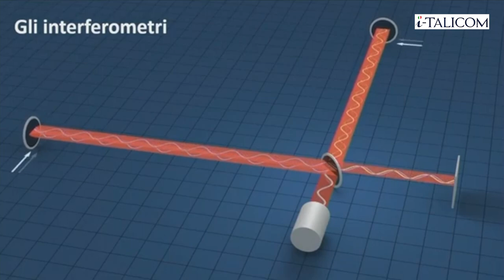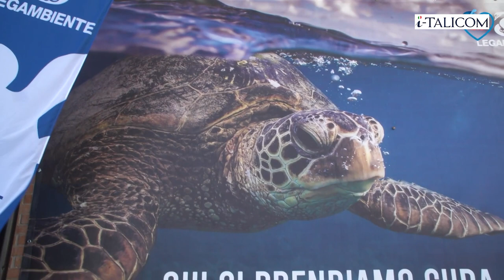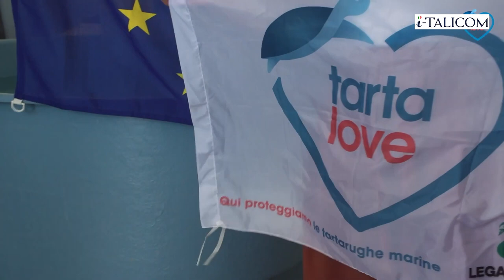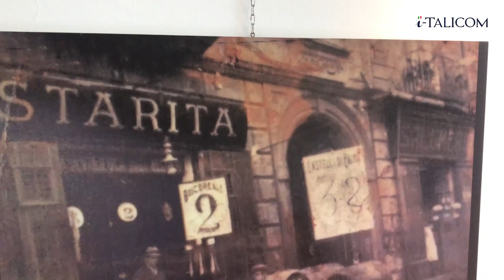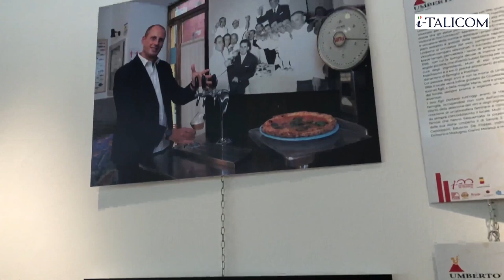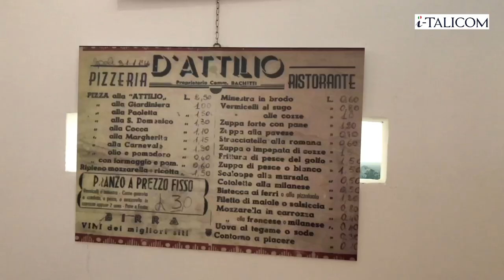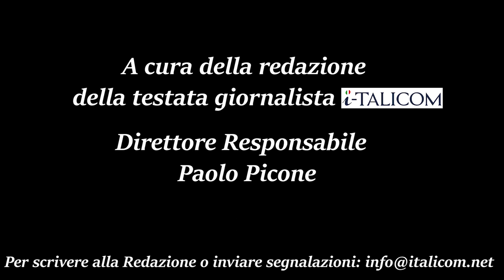TG I-TALICOM: PUNTATA 98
IN QUESTA PUNTATA PARLIAMO DELL'ITALIA CHE SI CANDIDA A OSPITARE L'EINSTEIN TELESCOPE IN SARDEGNA, MA ANCHE DELL'UMBRIA AEROSPACE CLUSTER LE CUI 17 IMPRESE PARTECIPANO AL 54° INTERNATIONAL PARIS AIR SHOW DI LE BOURGET. POI SPAZIO ALL NATURA CON LA LIBERAZIONE DI UNA CARETTA CARETTA AD OPERA DELL'OLIMPIONICA FEDERICA PELLEGRINI. E PER CONCLUDERE SI PARLA DI CIBO, IL BUON CIBO RACCONTATO DA CARMINE BONANNI. TG-ITALICOM E' A CURA DELLA REDAZIONE DIRETTA DA PAOLO PICONE.